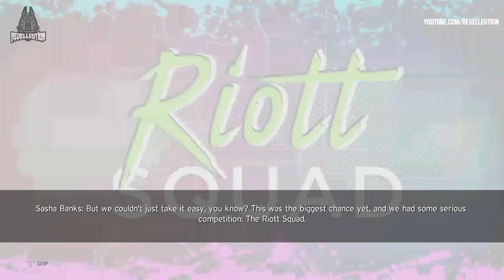WWE 2K20 Women's Showcase #14: Becky Lynch Vs Charlotte Flair